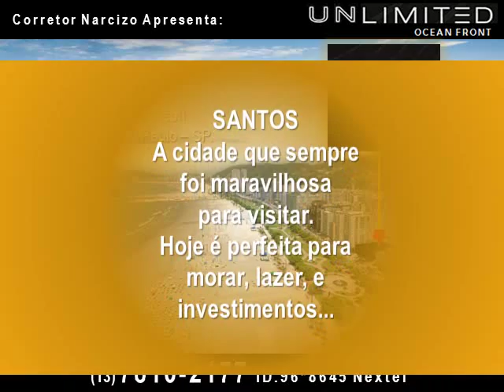UNLIMITED Ocean Front NARCIZO Corretor 1,2,3 Suítes Beira Mar 45 a 130m2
ID.96*8645 Nextel - NARCIZO Corretor APRESENTA O MAIOR LANÇAMENTO Á BEIRA MAR DA HISTÓRIA DE SANTOS: UNLIMITED OCEAN FRONT - Apartamentos de 45 a 130m² de área privativa - All Inclusive - Pay-Per-Use
Lazer e Conforto - DESCUBRA O INFINITO - FAÇA JÁ A SUA PRÉ-RESERVA COM O CORRETOR NARCIZO E EQUIPE = SE PREFERIR VEJA OS SLIDES:

SE GOSTOU DESTA PROPAGANDA ACESSE PARA FAZER A SUA A PARTIR DE R$ 199,90 =